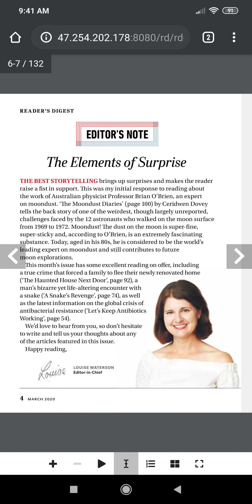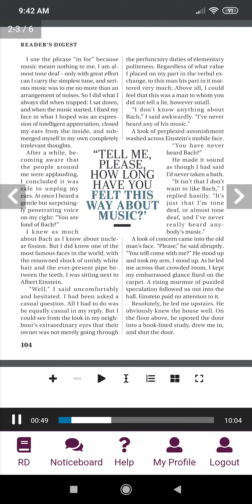RDRP - Walkthrough (Mobile)